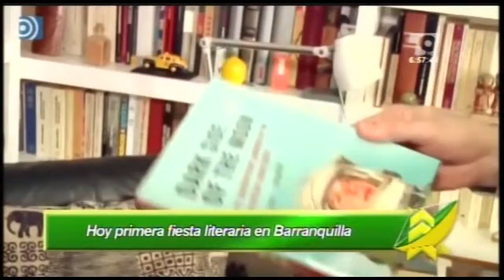LAS NOTICIAS 630 EMISIÓN FEBRERO 17 DE 2016 ENTRETENIMIENTO